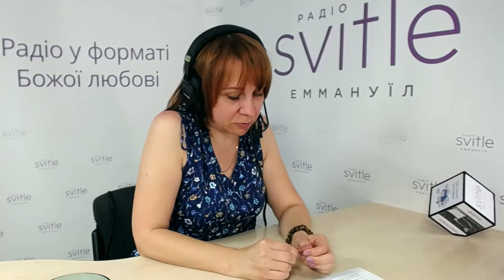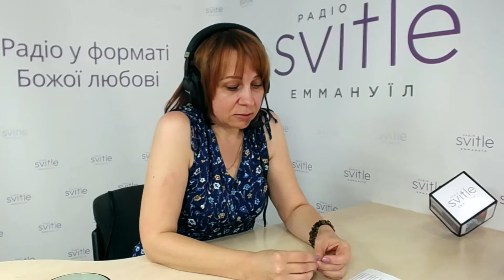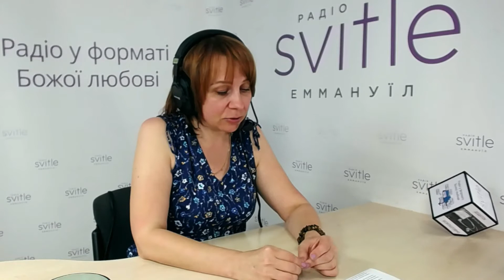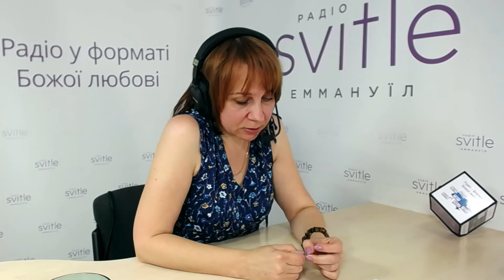Олена Синиця. Подаруй надію прийомній дитині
Як підготуватися до такого серйозного кроку як усиновлення? Як організувати дитячий будинок сімейного типу? І найголовніше - як відкрити своє серце до діток? Про це ми говоримо сьогодні з нашою гостею Оленою Синицею – тренером із підготовки прийомних батьків.

1:21 «Можу сказати про досвід Києва. В Києві кожного місяця запускається одна, інколи – по дві групи людей, які хочуть всиновлювати або хочуть опіку над дитиною оформити, прийомну сім’ю створити…»

3:11 «По-перше, я би подивилася, хто є навколо мене. Який в мене є людський ресурс, чи є люди, які підтримують цю ідею, до кого в разі чого я би могла звернутися по пораду, по підтримку, тому що батьки, коли вже з дітьми живуть – періоди виснаження, втома, розчарування    дикого все-таки накривають. Дуже важливо, коли хтось є поруч, який би підтримав…»
6:29 «…Дитина вимагає постійної уваги. Дошкільнятам завжди потрібен і для гри дорослий, і для допомоги дорослий… Наскільки людина готова зректися своїх якихось звичок? Тому що вони підуть на другий, «п’ятий» або «двадцять п’ятий» план…»

9:53 «…Я вважаю, що це є таким серйозним кроком, коли я, з точки зору дитини, ну хоча б на хвилинку зрозумію її почуття. От які в неї є потреби»

16:05 «Упевненість – добре,сумніви – добре, баланс має бути якийсь між ними…»

30:38 «Якщо батьки демонструють дитині готовність їй допомагати, приймати от з усім, що в неї є, дитина дивним чином починає розуміти, що їх боятися не треба, що вони – на її стороні. І чим більше у батьків розуміння причин, тих, що керують дитиною, і чим більше готовності допомогти цій дитині, тим швидше все налагоджується…»